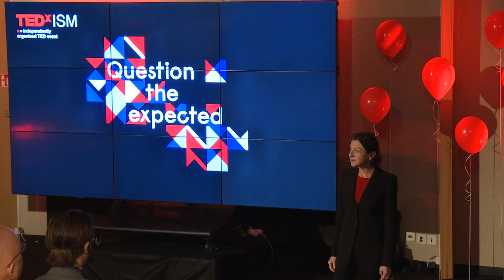THE HIDDEN WAR OF WOMEN SOLDIERS | HELEN BENEDICT | TEDxISM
Helen Benedict is a novelist and professor of journalism at Columbia University in New York. Helen's talk is inspired by her nonfiction books, which include The Lonely Soldier: The Private War of Women in Iraq, for which she spent several years interviewing women soldiers and Iraqi refugees. Her writing inspired a class action suit against the Pentagon on behalf of those sexually assaulted in the military, and the 2012 Oscar-nominated documentary, The Invisible War.

THE HIDDEN WAR OF WOMEN SOLDIERS talk is about why women in the military are, in many ways, on the front line for all women fighting for rights, respect and opportunities equal to those enjoyed by men. Yet because the military remains one of the most masculine of cultures, the women who enter it often face persecution, discrimination, sexual violence, and threats. Helen's talk looks at what is happening to women, why, and what needs improvement. Text Hover
Author
Helen Benedict is a novelist and professor of journalism at Columbia University in New York. Her new novel, Wolf Season examines the aftereffects of war through the stories of three women, one of whom is an Iraqi refugee, their children, and two men who live in a small American town. The novel before that, Sand Queen, looks at the Iraq War through the eyes of two young women, one an American soldier and one an Iraqi medical student. Her nonfiction books include The Lonely Soldier: The Private War of Women in Iraq, for which she spent several years interviewing women soldiers and Iraqi refugees. Her writing inspired a class action suit against the Pentagon on behalf of those sexually assaulted in the military, and the 2012 Oscar-nominated documentary, The Invisible War. This talk was given at a TEDx event using the TED conference format but independently organized by a local community.